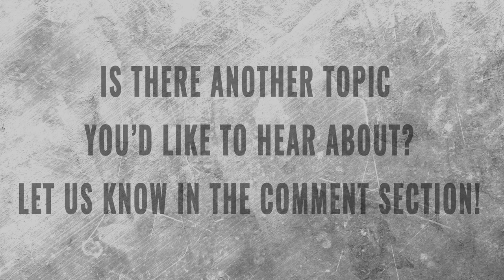041 What Happened to Venezuela?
What is the history behind what has happened in Venezuela?
Real freedom for a culture involves three basic freedoms, like the legs of a three-legged stool. What are those three freedoms?